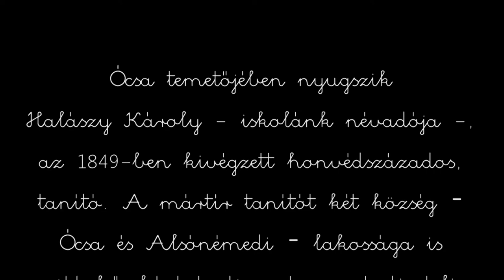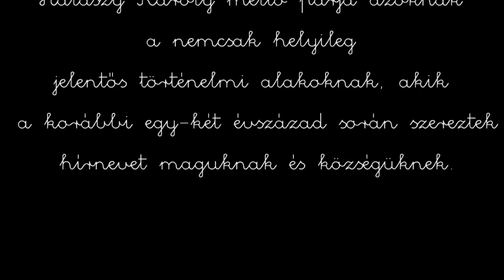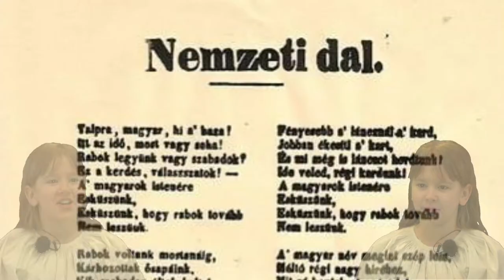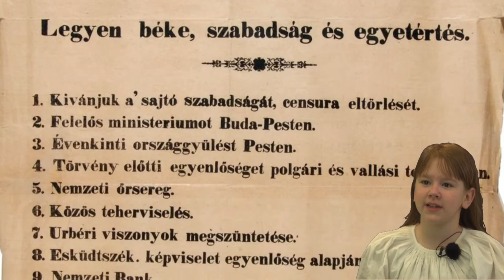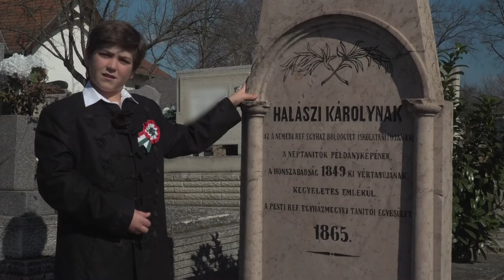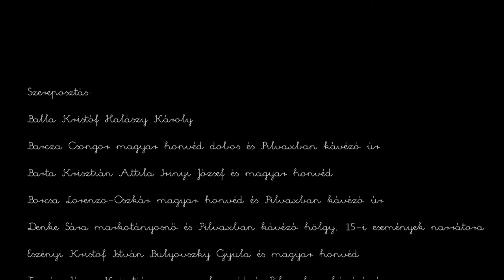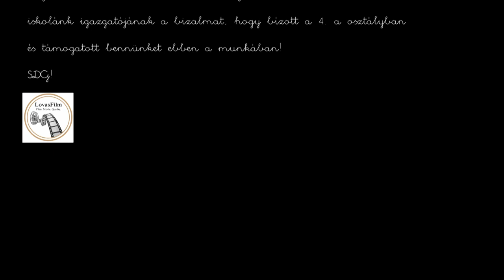A rebellis tanitó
Halászy Károly mártír-tanító nevét Iskolánk 1992-ben vette fel. (1849-ben kivégzett honvédszázados, tanító.) Róla szól ez a kis film.